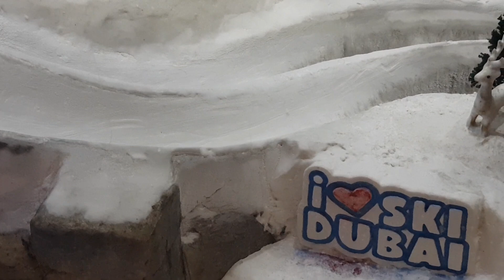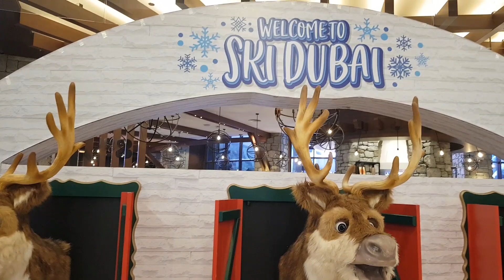ASMR SKI DUBAI || Mall Of Emirates